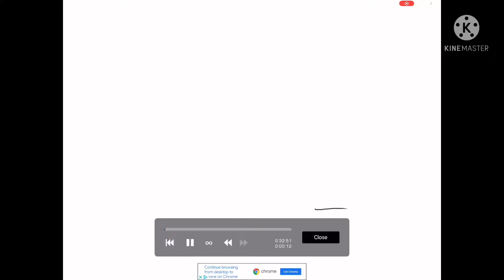Tracing kitty tracers (part 1?)